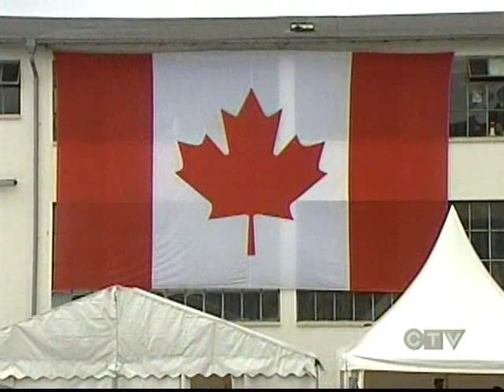CIVT-TV news report on BC Ferries 3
BC Ferries throws a party to celebrate the completion of the MV Coastal Renaissance.